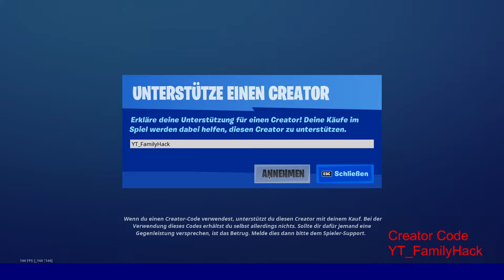Heute neuer Fortnite Item Shop - leicht verbugt CC: YT_FamilyHack